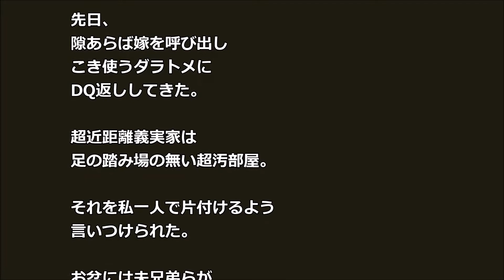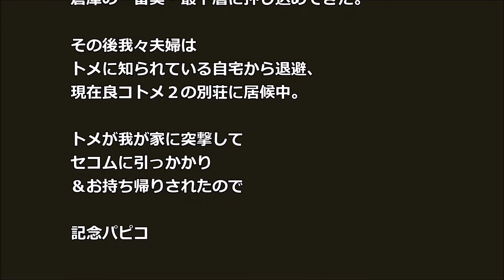大雑把でダメな嫁に 修行させてアゲル →汚部屋掃除 してあげたｗｗ